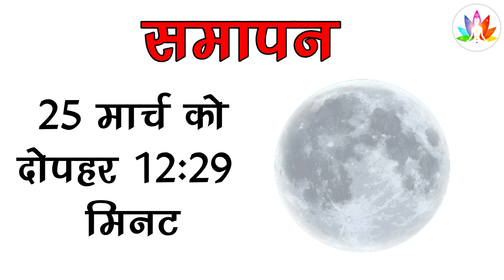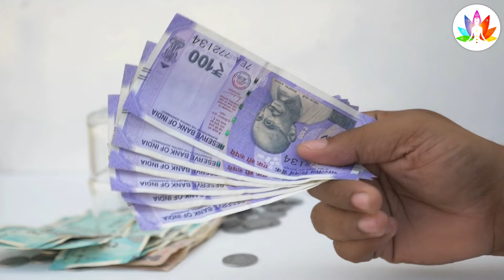Holika Dahan होली के दिन इसे घर लाना मत भूलना जन्म जन्मांतर की गरीबी मिट जाएगी, आगे आपकी मर्जी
Holika Dahan होली के दिन इसे घर लाना मत भूलना जन्म जन्मांतर की गरीबी मिट जाएगी, आगे आपकी मर्जी| वास्तु शास्त्र, Vastu Shastra, Money धनवान upay उपाय PradeepMishraJi BageshwarDhamSarkar Pandit Pradeep Mishra Ji Upay, Bageshwar Dham Sarkar ke upay, karodpati ban jaoge is upay se, Jyotish Shastra| Chanakya Neeti Motivational | Chanakya Niti full in hindi | Motivational Video | Roshan Zindagi